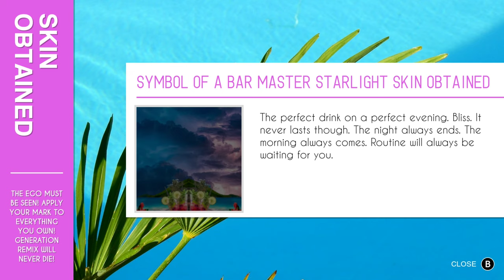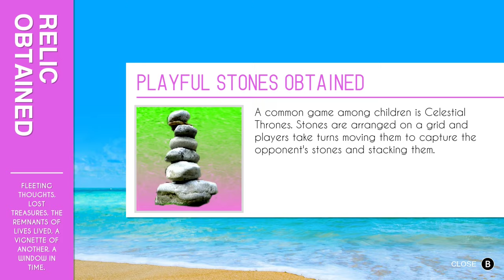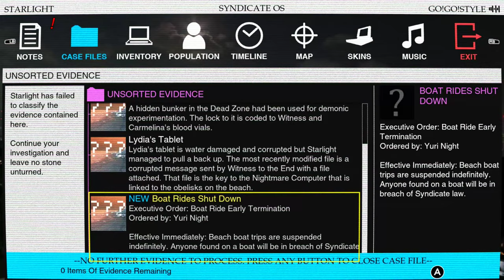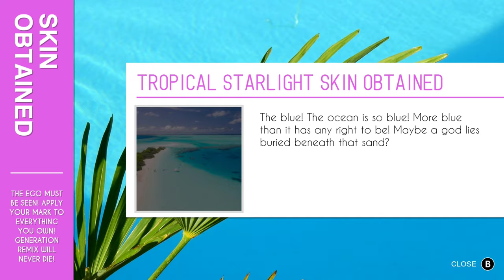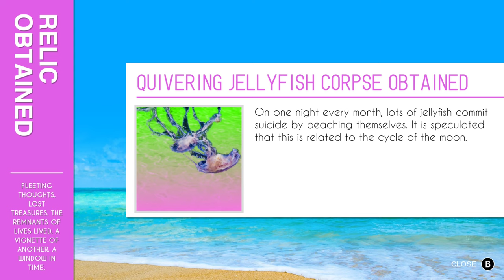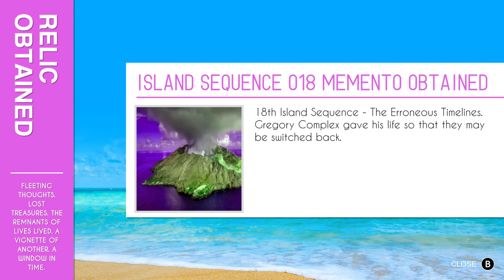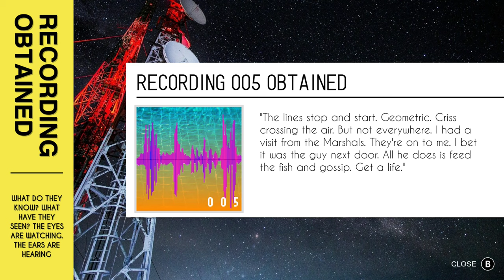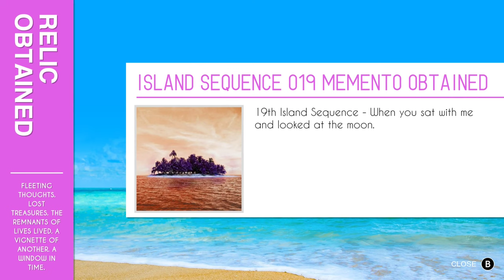Paradise Killer (Ep.12) Karlie MKS Says "Dats Capital Baybee"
I recorded this at 2am! My life is a sham!   - Please Click 'Show More' Below -